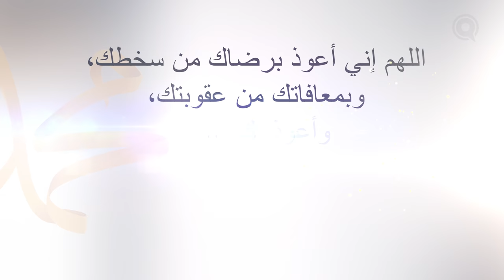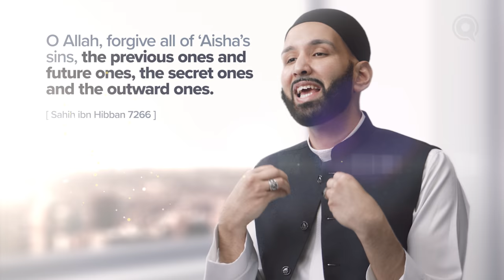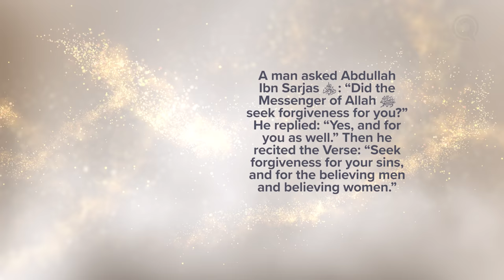When He Would Pray For Us | Meeting Muhammad ﷺ Episode 28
The Prophet ﷺ would never forget us in his prayers. This is what it looked like when he prayed for you.